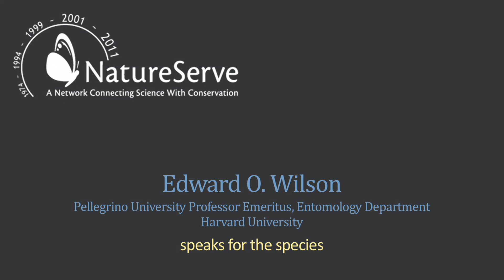E.O. Wilson Speaks During NatureServe's Climate Change Adaptation Panel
On March 8, 2011, NatureServe hosted its 10th Anniversary celebration at the Carnegie Institution for Science in Washington, D.C.  This celebration began with "Okay, Now What?", an expert panel discussion on climate change adaptation.

This clip shows Dr. Edward O. Wilson, Pellegrino University Professor Emeritus, Entomology Dept., Harvard University, standing up for the importance of protecting every single species that we possibly can.

The NatureServe network connects science with conservation.